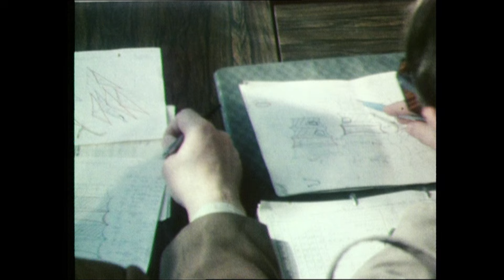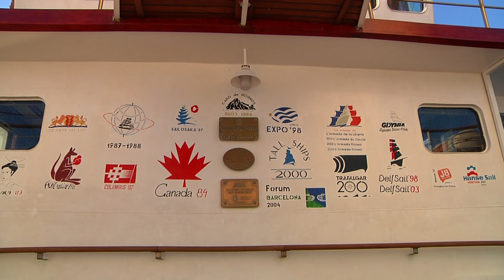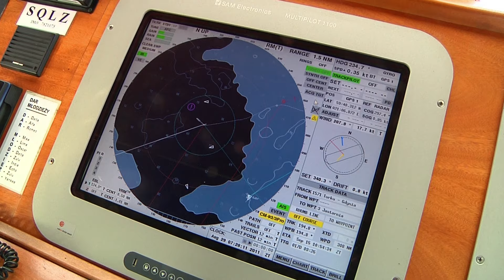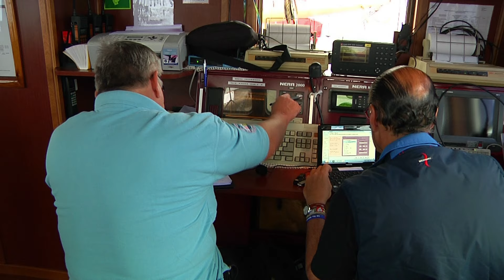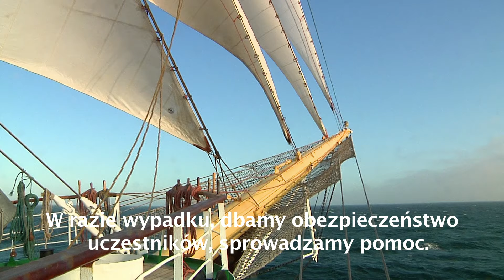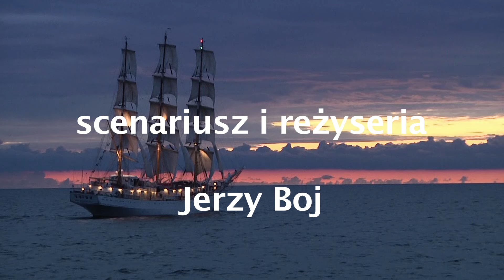Fregata z Gdyni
Film o historii żaglowca "Dar Młodzieży"